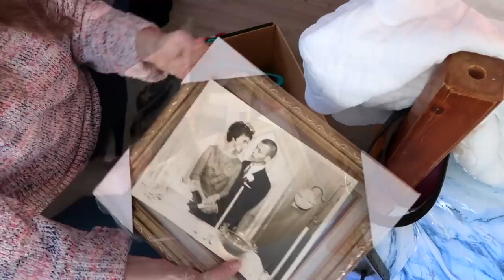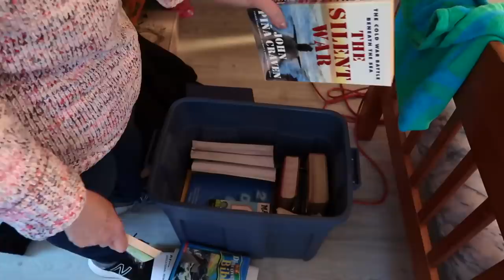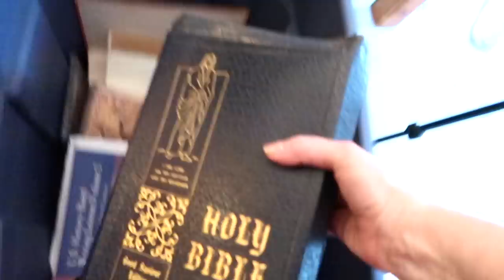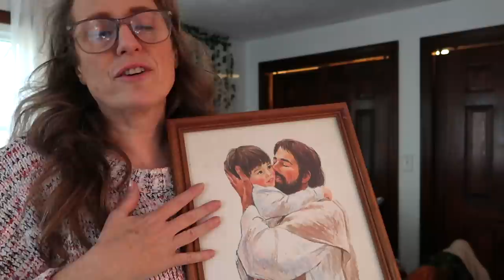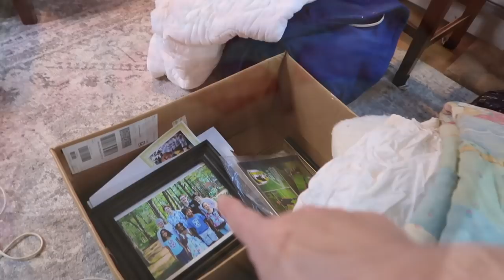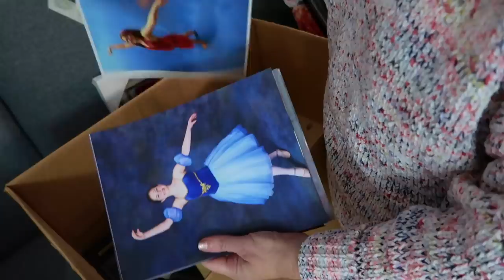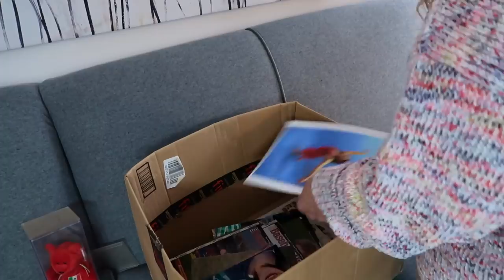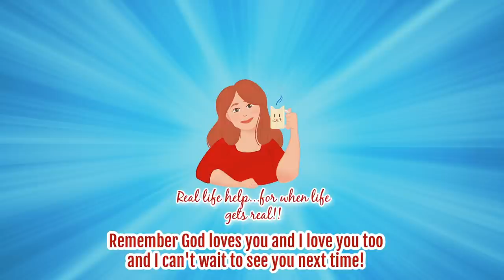EXTREME ATTIC DECLUTTER!! FINDING TREASURES AMONG THE TRASH!! EMOTIONAL DECLUTTER EPISODE 1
I'M DECLUTTERING ANOTHER AREA OF MY HOME! WHAT AREA IN YOUR HOME MOST NEEDS DECLUTTERING? LET'S TACKLE IT TOGETHER!

💝Favorite Products!
🚻Bathroom
Downstairs Bathroom Cabinet:
Faux Vinyl Tin Ceiling
Adesive we used for Faux Tin Ceiling
Shower Liner:
Shower Curtain:

🛏Bedroom
My Bedside Tables
Portable Closet
Shoe Storage
Under bed Storage
Mustard Heart Pillow w/rosettes

👩‍🍳Kitchen
Lazy Susan with sides for Fridge
Lazy Susan turntable/no sides for Fridge
Egg Storage for 2 dozen eggs
Airtight food storage containers for Pantry
Chalkboard Pantry Labels
K Cup Storage
Oven Liners
Rubbermaid Produce Keepers
Pan Lid Organizer
Water Bottle Storage
Fall Curtain Valance

🍽Dining Room:
White Sideboard Buffet
Laptop Stand Storage
SmartPhone Organizer
Cat Chair Socks
Better Together Wall Hanging

🛋LivingRoom
Livingroom Floral Wall Art Piece
Fall Pillow Covers
Runner Waterhog Rug

🏡Basement Declutter
Utility shelf

💓My Dyson V11 Animal Cordless Vacuum

🌷About this Video: In , Karen This Mainer Mom provides paper decluttering and basement decluttering motivation.

*In compliance with FTC guidelines, please assume the following about all links, material on this website/videos: Any/all of the links on site/video are affiliate links of which Karen at This Mainer Mom receives product credit or a small commission from sales of certain items, but the price is the same for you. Karen at This Mainer Mom is a participant in the Amazon Services LLC Associates Program, an affiliate advertising program designed to provide a means for sites to earn advertising fees by advertising and linking to Amazon.com. Links on this site may include affiliate links to Amazon and its affiliate sites on which the owner of this website will make a referral commission. Thank you for supporting my channel!*

Category
People & Blogs